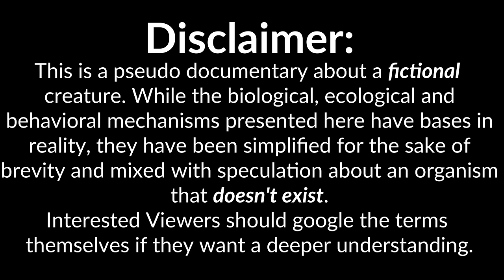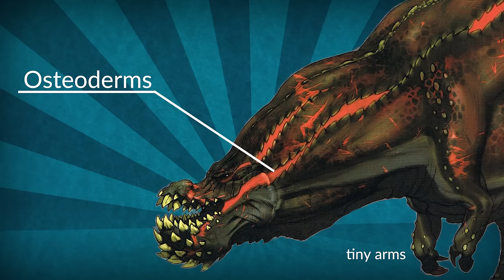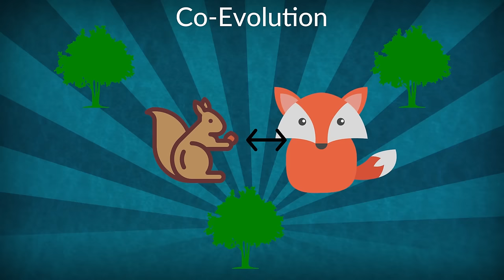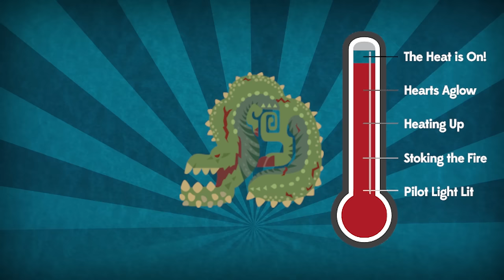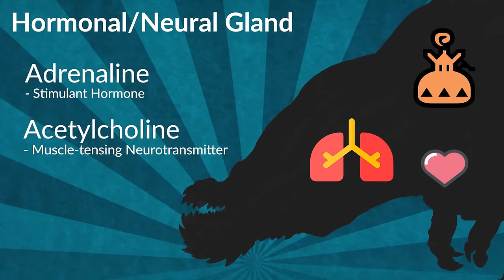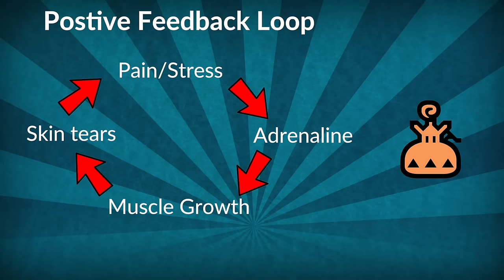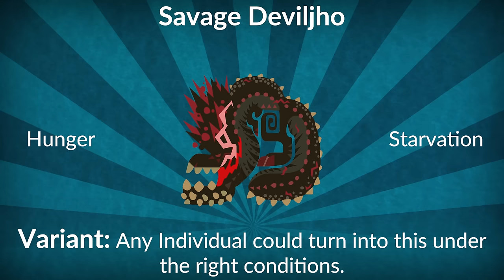The Nature of Monster Hunter - The Deviljho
The natural world of ours is filled to the brim with all sorts of wonders. And it is these wonders that inspire us to create equally wonderous beasts and creatures in the fictional worlds we weave.

The Monster Hunter Series is particularly great at this. So, if you would, join me, as we explore just one of it's fascinating inhabitants - The Deviljho!

Stock Footage has been provided by Videvo.com